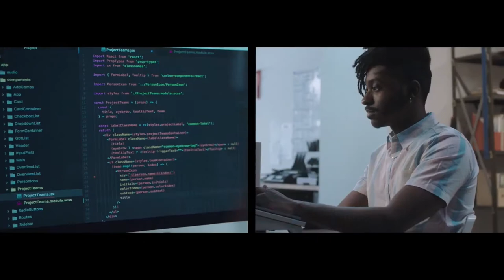IBM Sweden at Advanced Analytics 2021, Sweden (Spotlight)